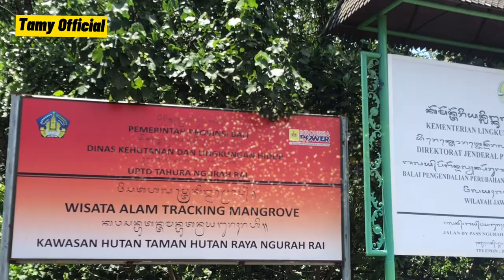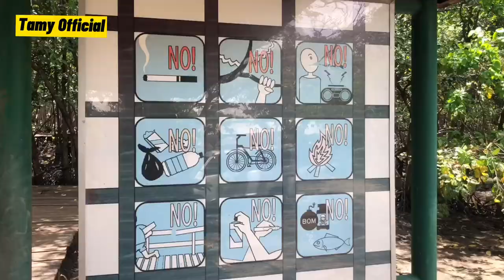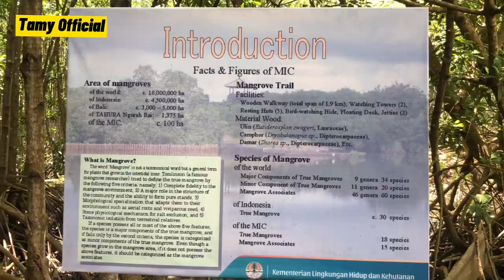The Attraction of Bali Mangrove Forest Tourism Objects in Denpasar Bali. 🌿